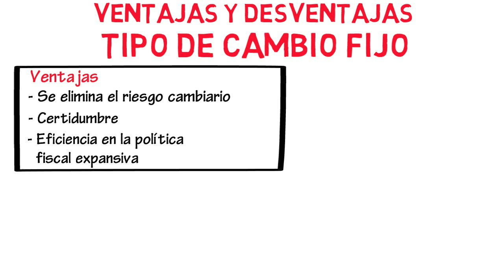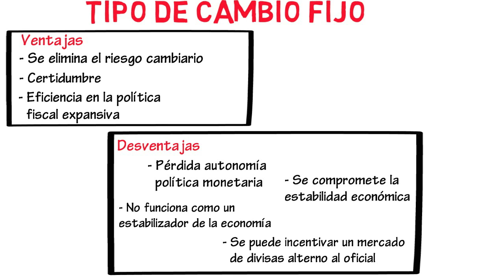Ventajas y desventajas tipo cambio fijo | Cap. 27 - Macroeconomía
En este video vamos a estudiar algunas ventajas y desventajas de adoptar un esquema de tipo de cambio fijo.